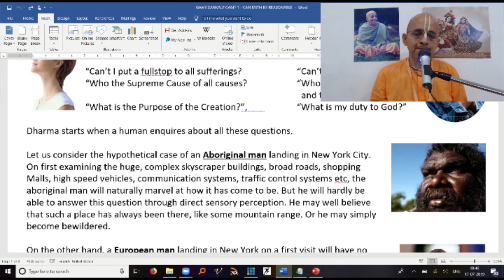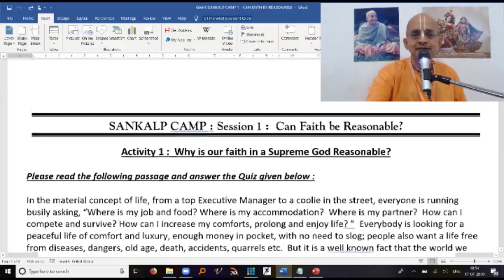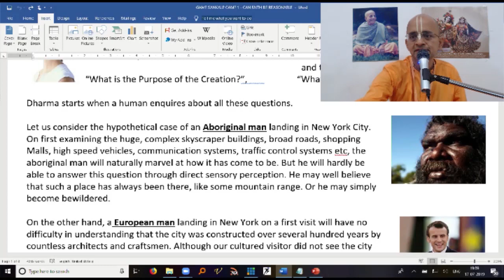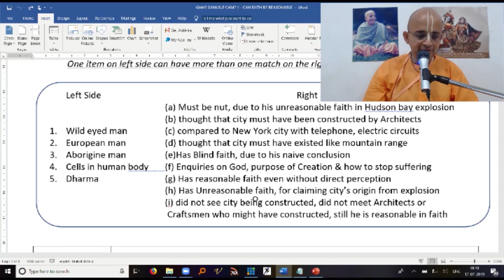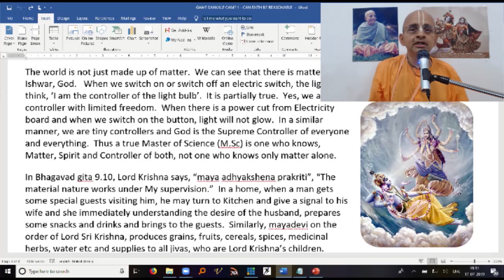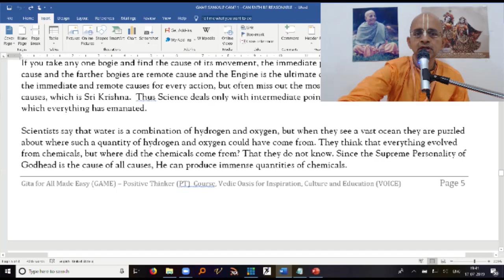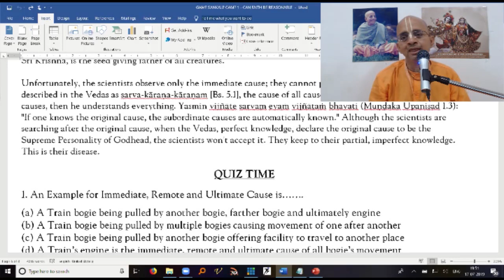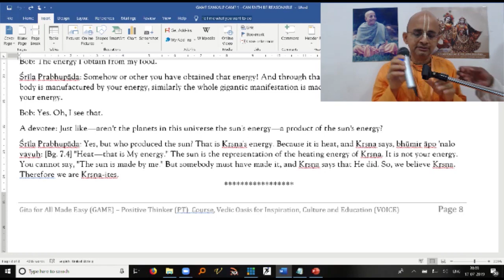19 07 17 NVCC PT 7 SANKALP CAMP 1 CAN FAITH BE REASONABLE HG RSP